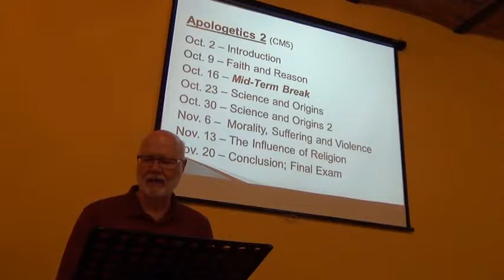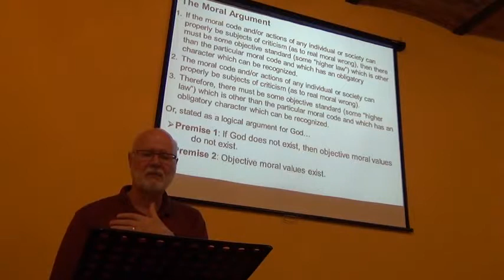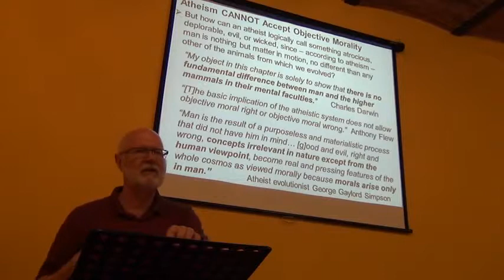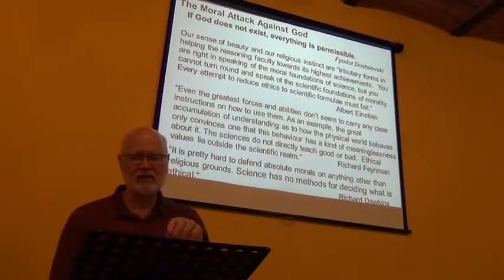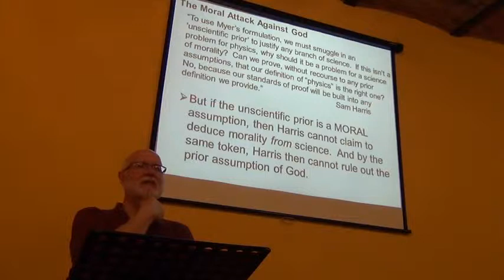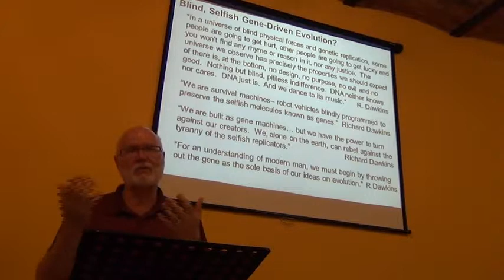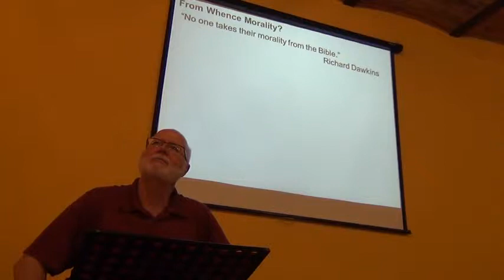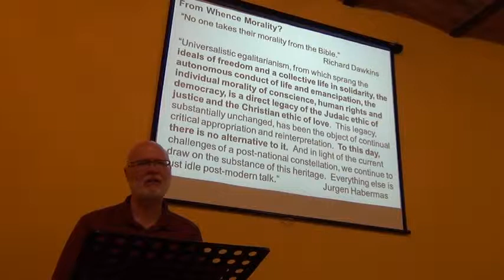Apologetics 2: Morality, Suffering and Violence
This lecture is part of our Christian Apologetics course.